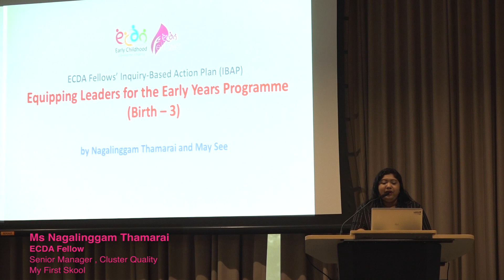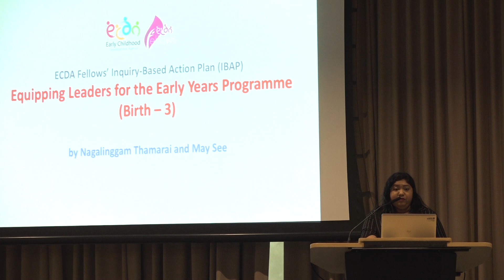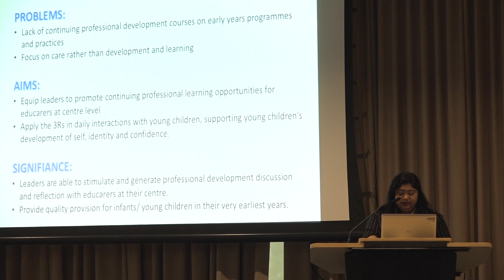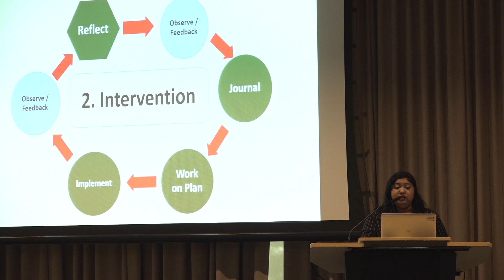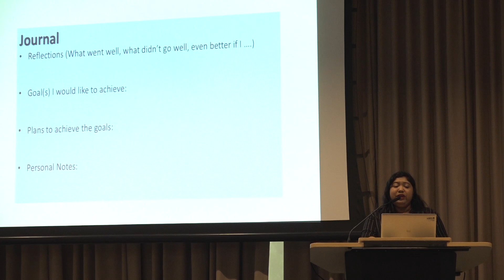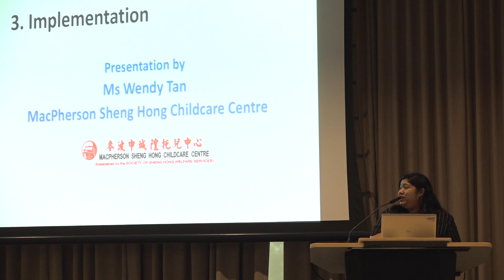Equipping Centre Leaders for the Early Years Programme (Pt 1) | ECDA Fellow Ms N. Thamarai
ECDA Fellow Ms N. Thamarai shares with centre leaders the steps they can take to effectively implement the 3Rs resource in their centres.